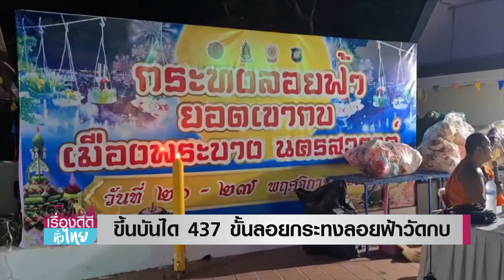ขึ้นบันได437 ขั้นลอยกระทงลอยฟ้าวัดกบ | เรื่องดีดีทั่วไทย | 27-11-66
พาไปชมงานประเพณีกระทงลอยฟ้า ที่การันตรีว่า ไม่ทำลายมลพิษทางน้ำ-ทางอากาศ ไม่สร้างปัญหาขยะในแหล่งน้ำ